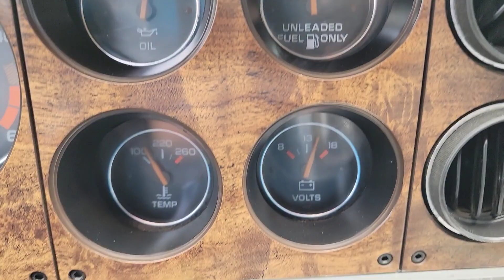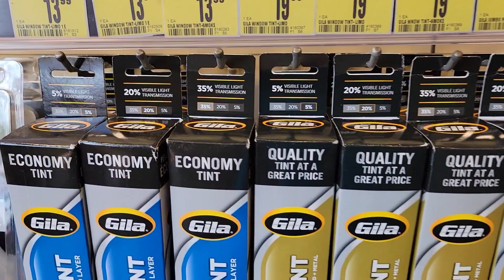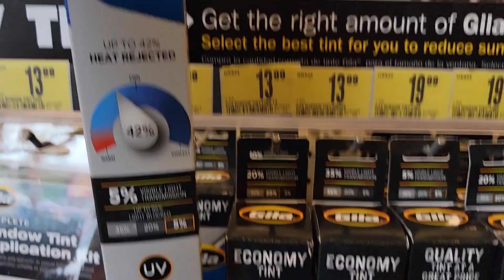Putting Tint on my Pontiac Grand Prix 2+2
Tint or No Tint on the pontiac grand prix, what do yall think?